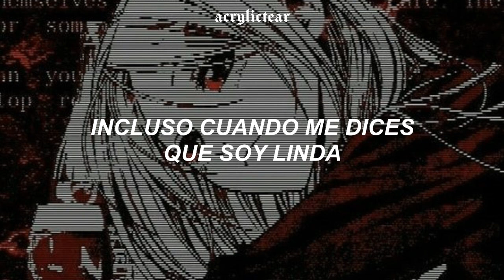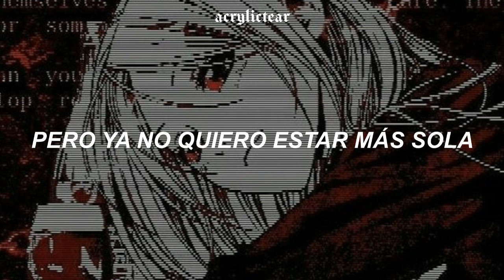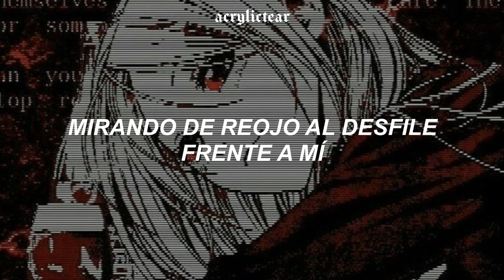carnival ; otetsu (sub español)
carnival / otetsu

HISTORIA:
Carnival (カーニバル / Kaanibaru / Carnaval o Feria) Es una Canción Original Vocaloid.

El personaje que interpreta Gumi posee al parecer una doble personalidad sin que esta se de cuenta, siendo a la vez resultado de la gran soledad en la que vivía.

El lado oscuro de ella hace cosas malas, guiada por los celos o envidia que siente hacia los demás, lo que la lleva a matarlos, todo esto es inconsciente para el lado bueno que no se daba cuenta de lo que hacia hasta el final.